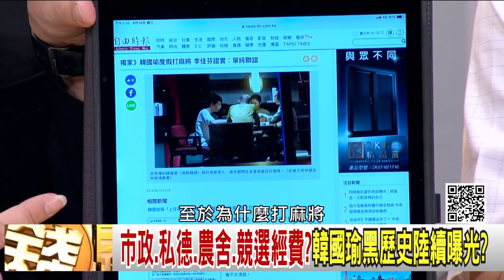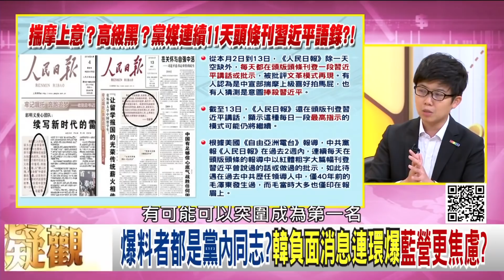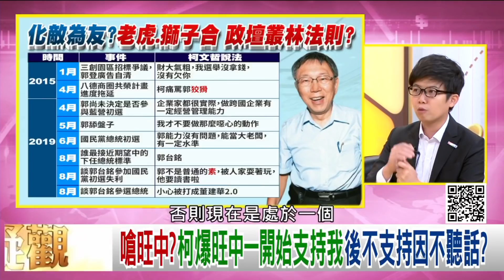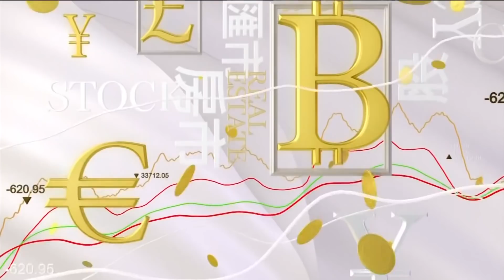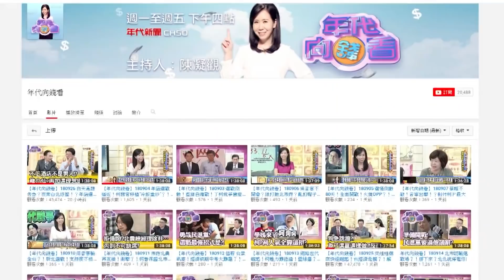(重發)獨!韓國瑜麻將照曝光!柯文哲、郭台銘都反旺中蔡衍明?!郭台銘.王金平主攻總統戰!柯文哲攻國會!【年代向錢看】190814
儲糧草練兵嗎?柯進軍國會 郭.王主攻總統大選?
打麻將照曝光打臉韓國瑜?韓:當市長沒打過麻將?
反送中規模不減?香港機場再度封閉 港警示威中衝突?

來賓：汪浩、姚惠珍、董立文、苗博雅、康仁俊、黃創夏

最美主持人：陳凝觀
播出時間：壹電視新聞台CH49  每周一至周五晚間八點到十點
重播時間：年代新聞台 CH50每周一至周五 (隔日)下午四點到六點